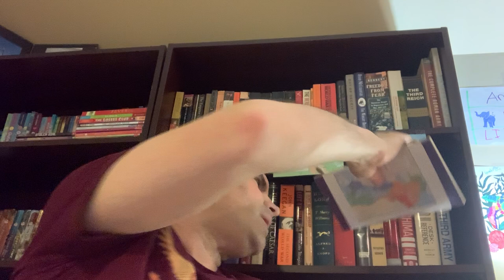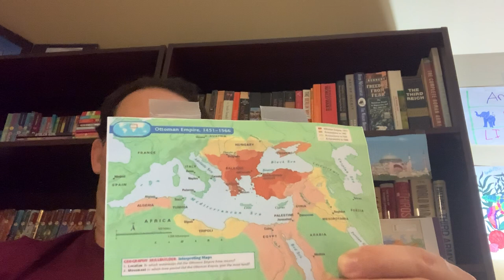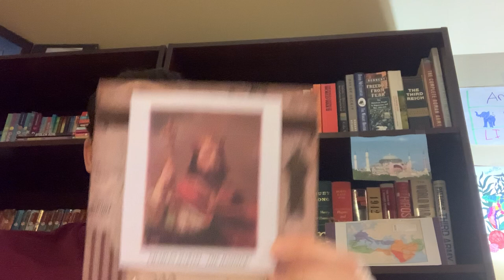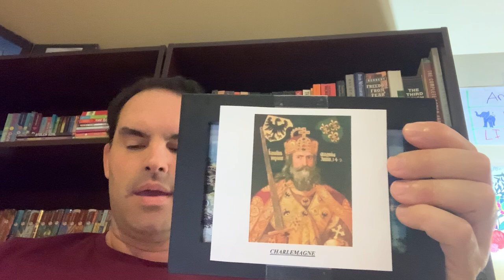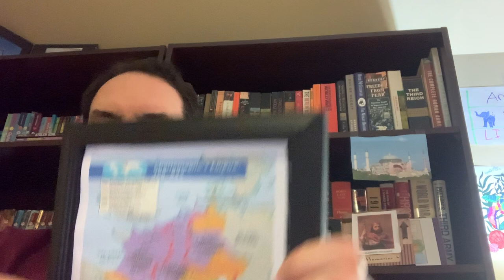Rise of Islam and the Early Middle Ages History Podcast Lecture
This is a History Podcast Lecture on the Rise of Islam and the Early Middle Ages for my History 1113 class at Baton Rouge Community College. The Instructor is Daniel Simon, Associate Professor of History. This video covers the Rise of Islam under Muhammad, and how Islam spreads throughout the World; this lecture also covers Early Middle Ages up to the rise of the Franks in Western Europe.
This is 1 of 2 Lectures on the Middle Ages.
**NOTE: THIS VIDEO WILL PREMIERE ON MONDAY, APRIL 27, 2020 AT 1:00 PM CENTRAL TIME.

MY STUDENTS: PLEASE WATCH AND COMMENT OR ASK QUESTIONS AS WE WATCH IT TOGETHER. YOU MAY ALSO GO BACK AND WATCH IT/COMMENT IF YOU MISSED THE PREMIERE OF THIS LECTURE.

STUDENTS WILL GET +5 BONUS POINTS FOR PARTICIPATING IN THE DISCUSSION ON EACH LECTURE THAT PREMIERES LIVE OR NOT; SO PLEASE POST COMMENTS OR ASK QUESTIONS.

THANKS!,
PROFESSOR SIMON